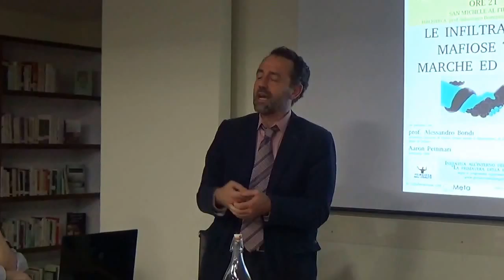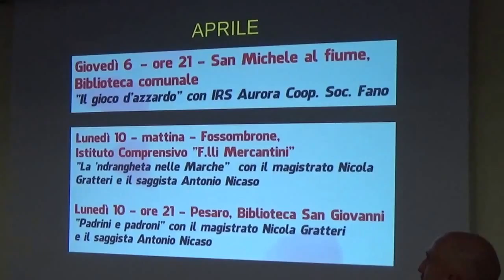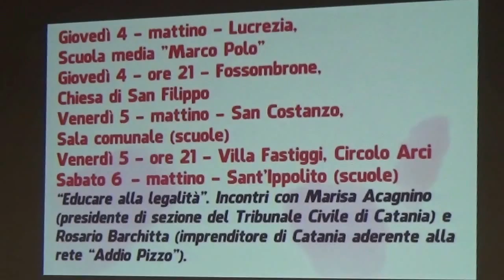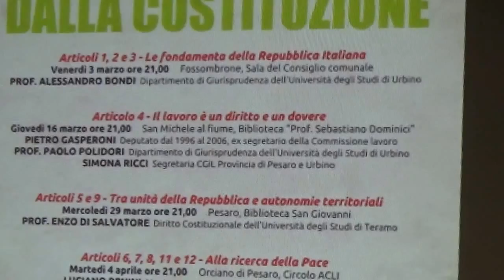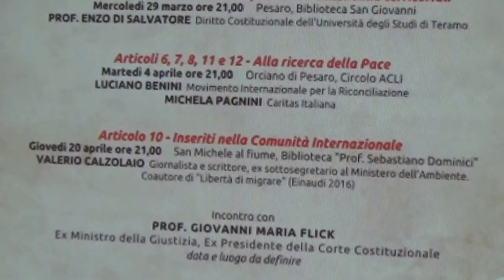S.Michele al Fiume (PU) 3/3 Le infiltrazioni mafiose tra Marche ed Emilia - A.Bondi - A. Pettinari